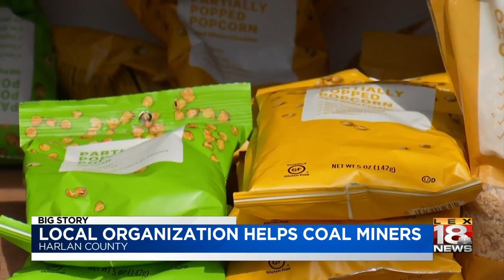Local organization helps coal miners